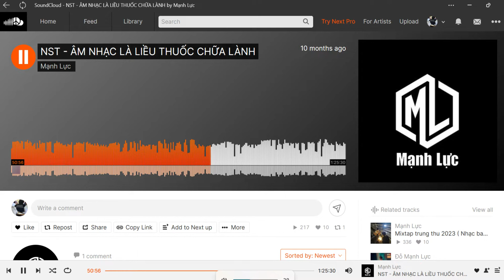NST - ÂM NHẠC LÀ LIỀU THUỐC CHỮA LÀNH Mạnh Lực